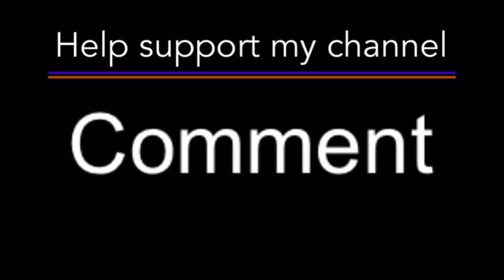Woodturning: Maple Burl to Hollow Form Pot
Turning a maple burl into a hollow form pot

This project was presented challenges on several fronts:
*I started with a maple burl that was not roughed out on the bandsaw, and was therefore pretty unbalanced. I mounted the burl between centers and tried to get it as balanced as possible while keeping the natural edges similar in plane.
*The design of this bowl was determined as I got the blank round-I was hoping to keep the natural edge but that wasn’t quite in the cards.

*I decided to fill the void on the rim with resin tinted with alcohol ink, and selected a color from the Tim Holtz/Ranger line called “Ginger” that would have complemented the coloring of the bark inclusions and burl grain really nicely, but when I added it to the resin, it came out nearly snot yellow/green. Ugh. Apparently Ranger inks can color shift when added to resin - NOTED!

*Everything went relatively smoothly until I reversed the pot to turn the tenon off and realized I had mostly lost the dimple from the tail center, so I did the best I could to get it running true on the jam chuck. It wasn’t right on, but I got it close enough to turn the tenon off without much cussing so we’ll call it a win.